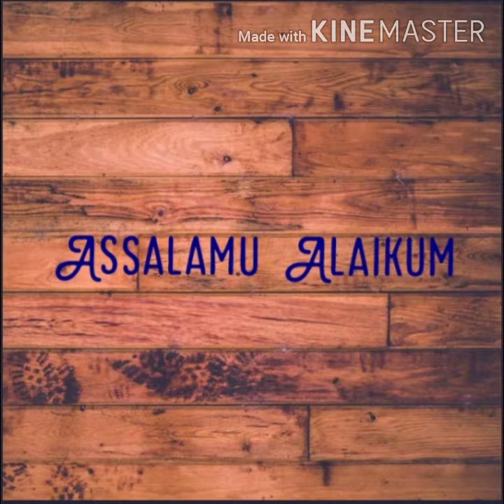பிரியாணிக்கு ஏற்ற கத்திரிக்காய் கிரேவி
Brinjal gravy